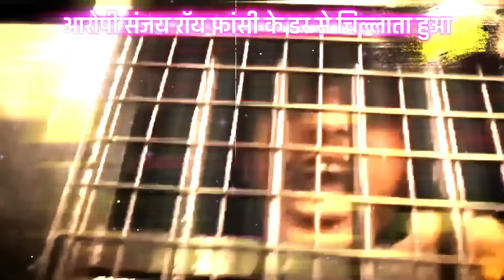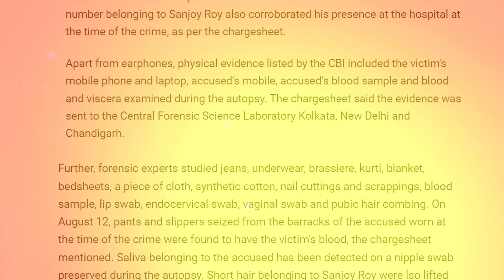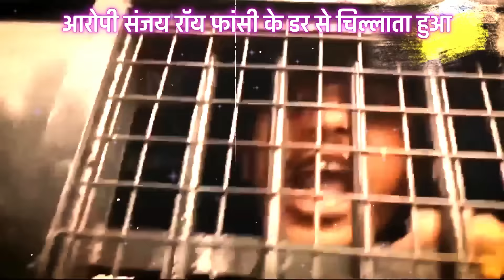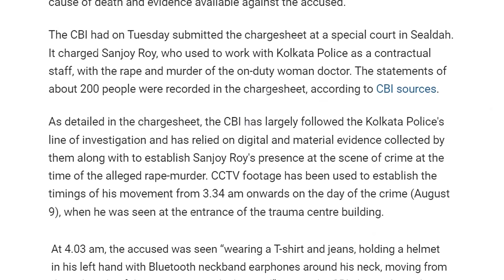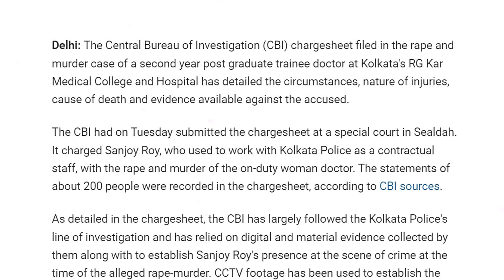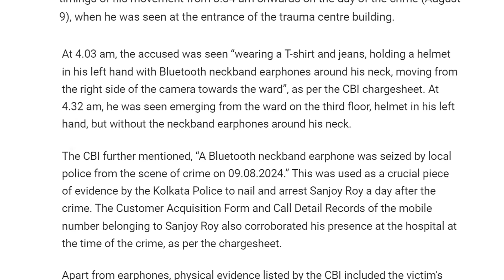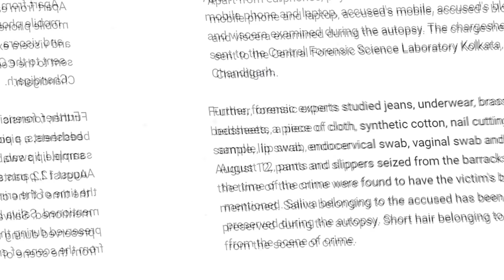RG Kar Hospital Case | 3 महीने बाद सुलझा Kolkata Case | RG Kar Doctor Case |Kolkata Case Latest News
Kolkata Doctor Case | देर से ही सही पर कोलकाता डॉक्टर बेटी को इंसाफ मिला | Sandip Ghosh |RG Kar Case

Kolkata Doctor Case: संदीप घोष
Kolkata Doctor Case News
Sandeep Ghosh | Sanjay Roy

Kolkata news
Kolkata case video upload
case Kolkata
कोलकाता कैसे का क्या हुआ
कोलकाता में इस वक्त क्या चल रहा है
कोलकाता प्रदर्शन फुल वीडियो
कोलकाता का लेटेस्ट न्यूज़
Ankit Awasthi sir
kolkata case
Sandeep Ghosh की बीवी ने भांडा फोड़ दिया
 Kolkata Case | Kolkata Doctor
असली CCTV विडियो
kolkata case
संदीप घोष

संदीप घोष की बीवी ने खोला पोल Kolkata Case
Justice for Doctor lady || Kolkata Case || 🔴 live देखो
sandeep ghosh
sandip ghosh
sanjay roy
rg kar case news today

Important !!!